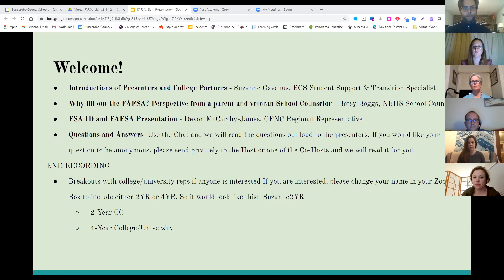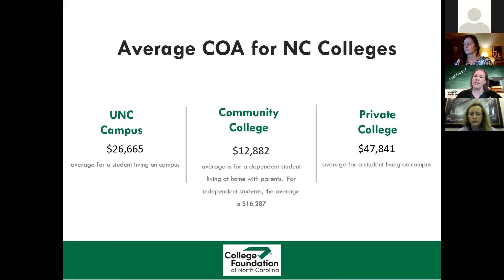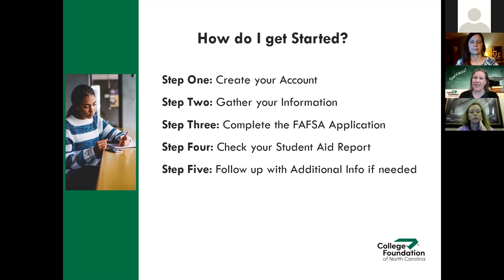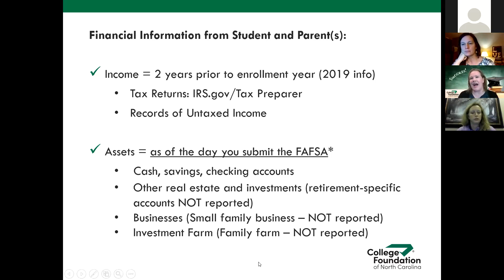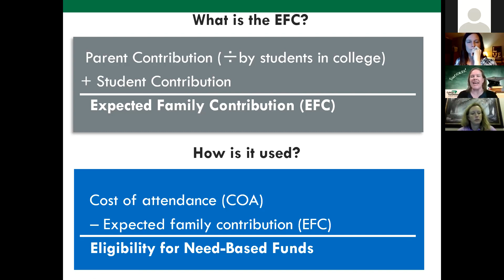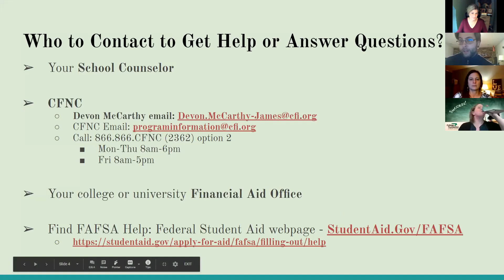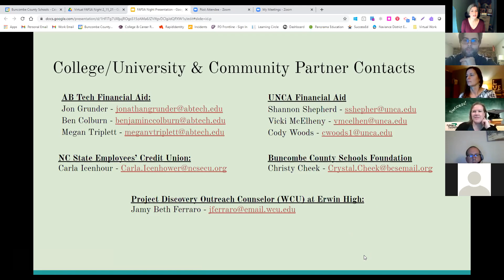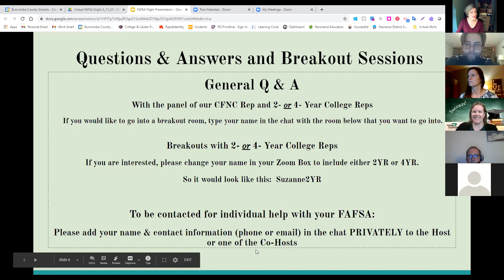FAFSA Night '21: A Virtual Financial Aid Event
"I'm graduating... How do I pay for college?"

Need financial aid for college? High school seniors and their families are invited to join school counselors, community members, and representatives from local colleges and the College Foundation of North Carolina for a live online presentation to learn more about the Free Application for Federal Student Aid (FAFSA). A FAFSA application is free to complete and allows students to apply for financial aid for college or graduate school.

In this event from Feb. 11, 2021, you’ll explore questions, such as:
What is the FAFSA?
Why is it important to complete the FAFSA?
Who can help me?
What are the steps to create an account?